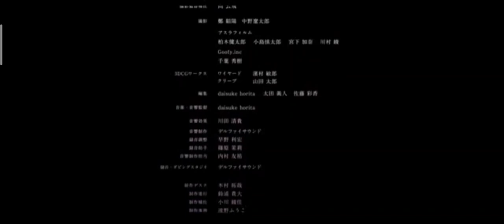Arknights | special animation Holy knight light | Happy New year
ความอร่อยคือที่สุด :3

ขอบคุณที่รับชมค่า